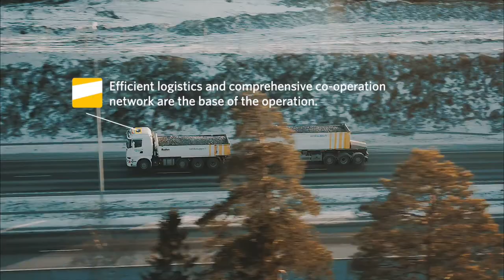Aggregates for Construction – Rudus Aggregates Operations in Finland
More than 10 million tons of aggregates are delivered per year, at best thousands of tons per day; more than 30 different sort of aggregates are delivered in Finland and exported to the Baltic Sea region. Aggregates are delivered widely for infrastructure and rail road construction, asphalt production and to different marine construction sites. All this is possible by more than 100 aggregates locations around Finland, efficient logistics and comprehensive co-operation network.

The following video summarizes Rudus' aggregates operations in Finland.